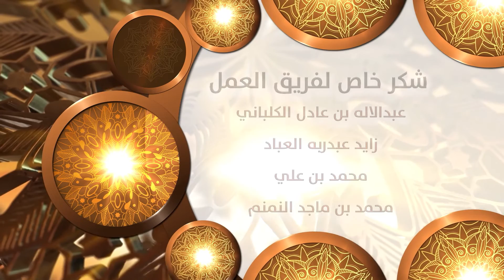رحيق من النبأ العظيم الحلقة واحد و العشرين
سيعرض يومياً الساعة ١٠:٠٠مساءً بتوقيت مكة المكرمة
السحب على جوائز المسابقة الساعة: ١٠:٣٠ م بتوقيت مكةالمكرمه
سؤال الحلقة واحد والعشرين/مـا هي الأيه التي ذكـرت (الحياه الطيبه) في الحلقة ؟
برنامج ⁧‫رحيق_من_النبإ_العظيم⁩